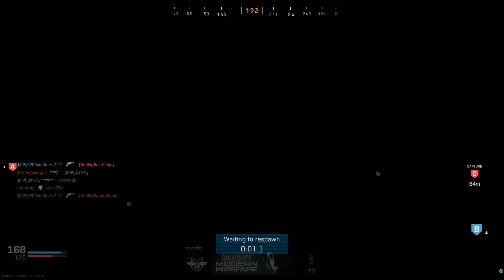Call of Duty®: Modern Warfare® - Spongenaut the resist bot